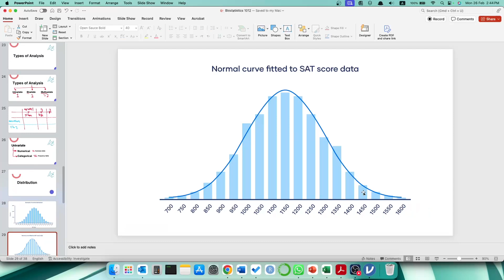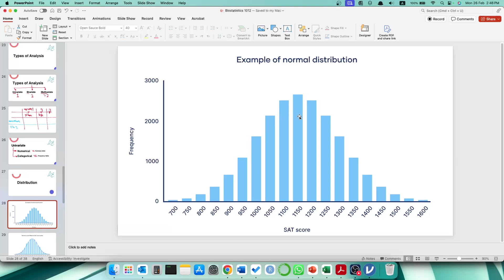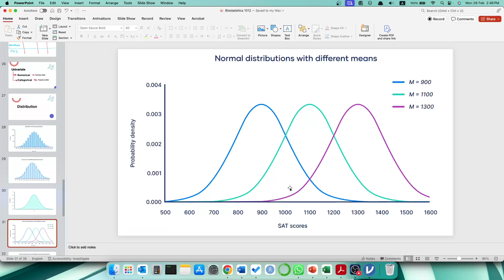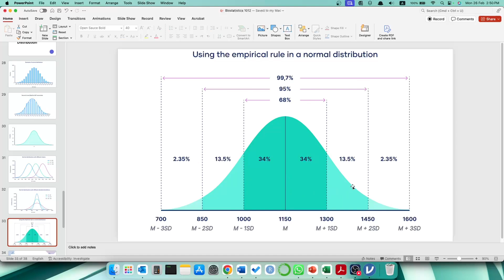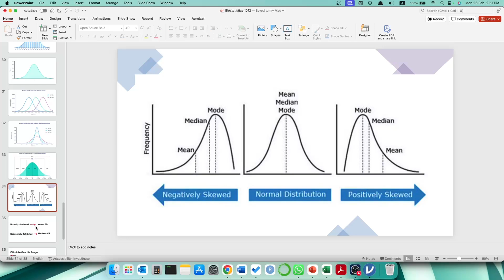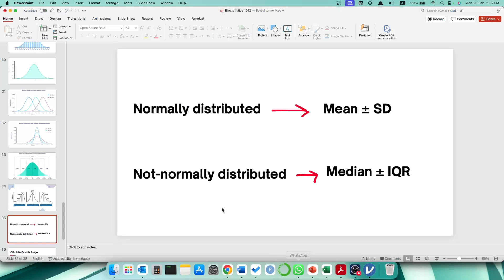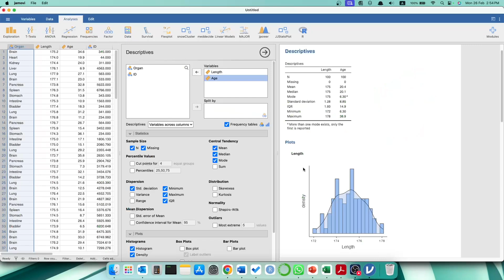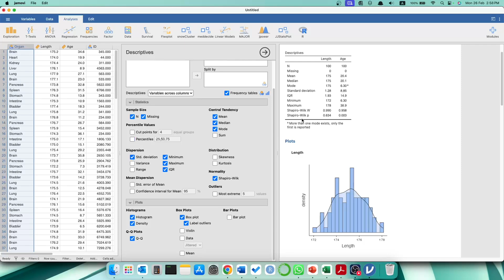Normal Distribution التوزيع الاحتمالي الطبيعي | Biostats 101 أساسيات الإحصاء الحيوي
In this video, I discussed the meaning of distribution in statistics, explaining the meaning of normal distribution, non-normal distribution, and normality testing.

ناقشت في هذا الفيديو مفهوم التوزيع في الإحصاء، موضحاً معنى التوزيع الاحتمالي الطبيعي والغير الطبيعي، وكذلك الاختبار المناسب للتوزيع الطبيعي.
🕓 Timestamps
00:00 Introduction
01:06 Bell Curve & normal distribution
06:30 Skewed data
08:20 Median and IQR
11:00 Normality testing and significance
For all academic proofreading and mentoring services, send a request
👩‍🔬Research 101